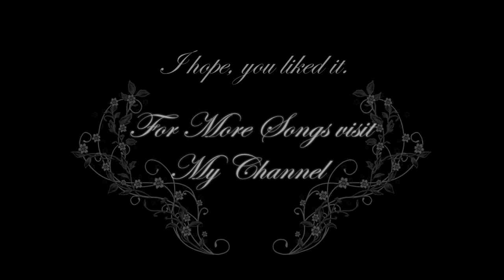Relaxing Music - Melody 3 of Night Mist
Since "Night Mist" is such a long Song again, I wanted to give People the Possibility to listen to specifically the Parts they like most about it. So I chose the 4 best Parts of the Song and put them into separate Videos, it's just a little Fan-Service. Enjoy! =)

100% selfcomposed on Keyboard. Production made with Magix Music Maker Pro 16.

The Picture is made by Joakim Back.